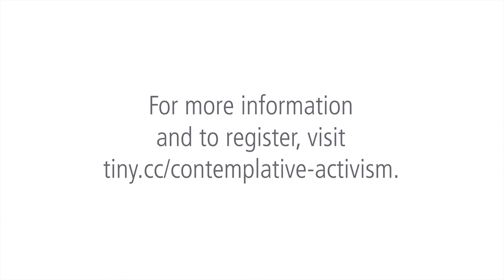Contemplative Activism Retreat Preview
The Spiritual Life Committee invites you to a virtual Contemplative Activism Retreat led by Cole Arthur Riley, Friday–Saturday, June 11–12. Join us we learn how to adopt spiritual practices that suspend between the contemplative and pursuit of justice. In our activism, spiritual contemplation can feel more like a precursor to the work of justice, instead of a core part of it. Together, we will explore the gift of a contemplative spirituality that is marked by liberating habits of storytelling, emotion, and embodiment.

Cole Arthur Riley is a writer, liturgist, and speaker who is seeking a deeply contemplative life marked by embodiment and emotion. She is the founder and writer of Black Liturgies—a project seeking to integrate concepts of dignity, lament, rage, justice, rest, and liberation with the practice of written prayer. She also serves as the content and spiritual formation manager for Chesterton House, a Christian studies center at Cornell University.